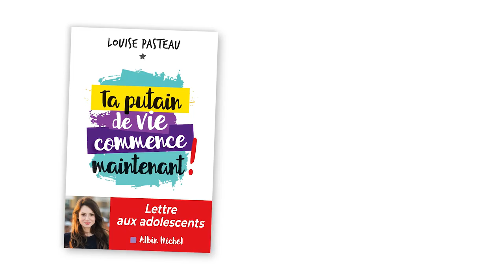Et toi ?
J’écris pas pour t’emmerder, j’écris pour te faire gagner du TEMPS, donc de l’ARGENT, et du PLAISIR (T.A.P.). J’aurais trouvé ça cool qu’on m’écrive une lettre de ce genre. Alors, par principe, à défaut de l’avoir reçue et parce que j’ai mis un sacré paquet de temps pour comprendre tout le bordel dont je vais te parler, je vais la pondre.